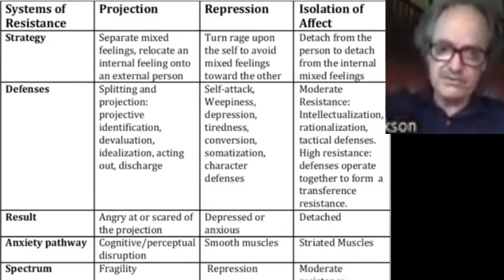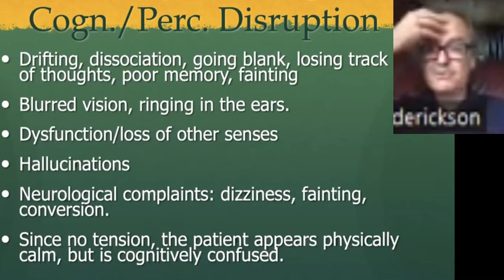Working w/ Cognitive Perceptual Disruption - Severe Trauma Split & Project | Jon Frederickson ISTDP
transcript:
fragile these are patients that rely on splitting and projection

so they separate mixed feelings
and they'll relocate an internal feeling onto an external person right
so they'll project onto you
they'll split off a feeling that has nothing to do with me
so they'll use splitting projection
they'll use projective identification, that's where they try to make you feel angry so they don't feel angry
they may split and regard you as all bad and engage in devaluation
they may split and view us all good and idealize you
or they may project on you and then they'll act out as if they're acting out toward a projection
for instance if they judge themselves
they may think you're judging them and so
now they want to might want to punch this person who wasn't judging them
and then we have discharge,
 which is why people oftentimes have trouble tolerating feeling inside so they'll yell to get the feeling out of them or they'll curse to get the feeling out of them
and the result is patients will either be angry at a person they project on or they're scared of you because they've projected onto you

their anxiety is in cognitive perceptual disruption
this is where anxiety has risen to such an extent
blood flow has dropped to the brain
less oxygen is getting to the brain
you actually have what we call hypoperfusion of the prefrontal cortex
literally the part of your brain that does this thinking
doesn't get enough oxygen
patient actually has problems thinking
has problems with memory
you will see that the patient may lose track of her thoughts
not due to defense
just simply the anxiety is making her brain not work
she'll report having blurred vision
ringing in the ears
maybe there's a loss of other senses
they might start to hallucinate
they frequently get dizzy
due to the drop in blood pressure to the brain they get dizzy
and they'll faint and we'll see the defensive conversion

since there's no tension oftentimes your fragile patients will  appear physically calm but they're cognally confused
you might think oh this patient is very relaxed
no actually their anxieties go into cognitive perceptual  disruption and they look really flat
because no anxiety is going into the striated muscles
there's literally no tension that you see in the body

they need a lot of anxiety regulation
and where we need to help do a lot of work around the Triangle of conflict
to build their capacity to tolerate feelings without splitting and projecting
and to tolerate mixed feelings
without cognitive perceptual disruption